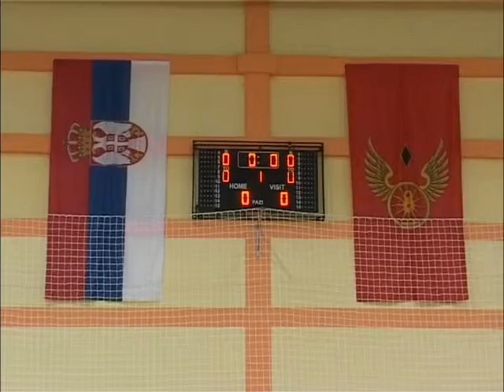Novogodisnji turnir u Lajkovcu